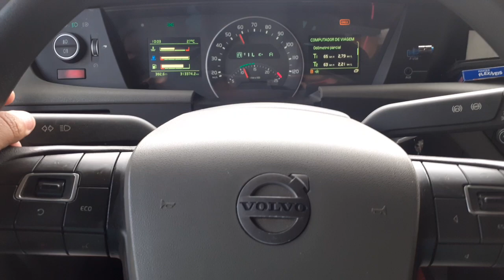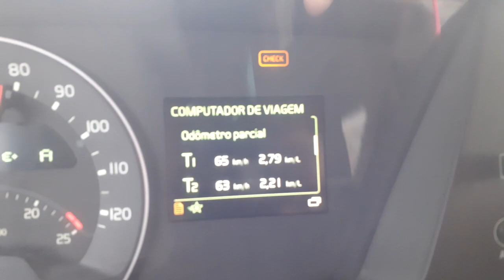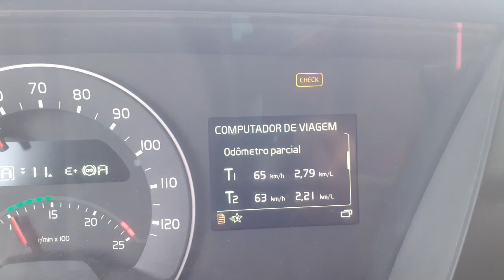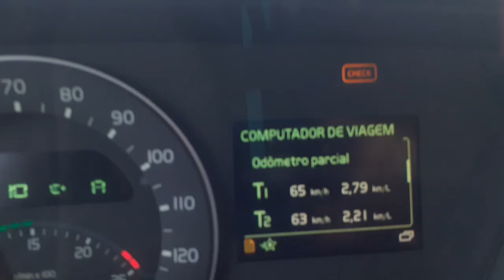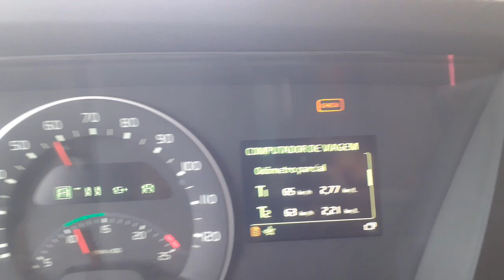Média de combustível ⛽ assim é fácil